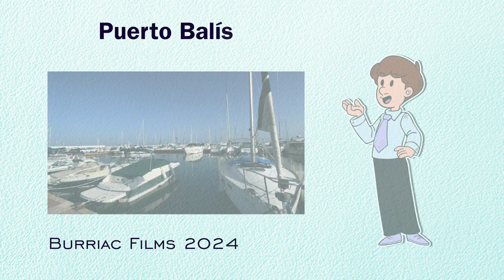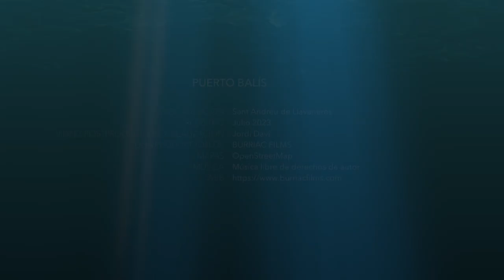Puerto Balis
Visita a Puerto Balís en Sant Andreu de Llavaneres (comarca del Maresme).